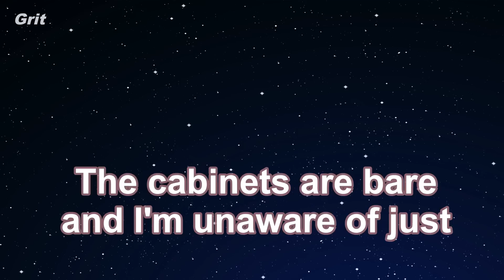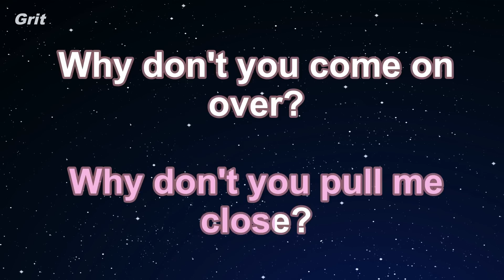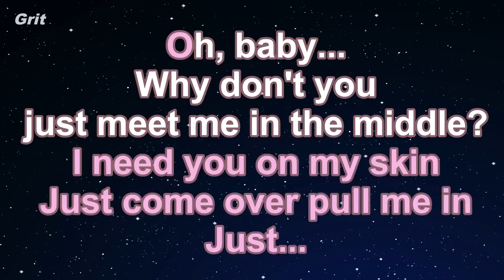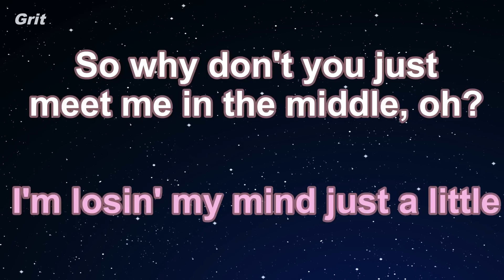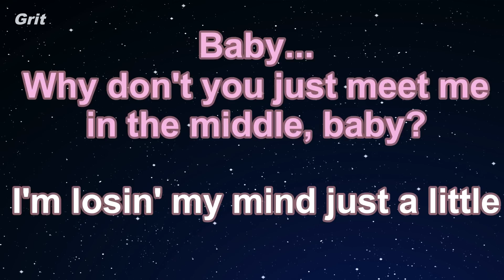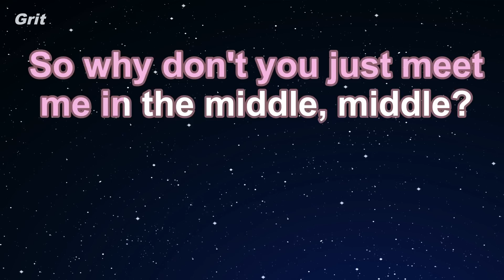The Middle - Zedd, Maren Morris, Grey Karaoke 【With Guide Melody】 Instrumental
ザ・ミドル　ゼッド　マレン・モリス　グレイ　カラオケ　ガイドメロディ付